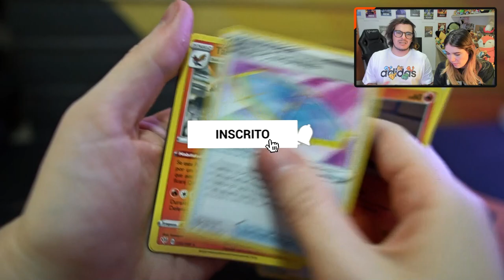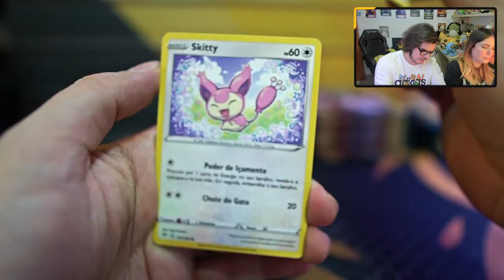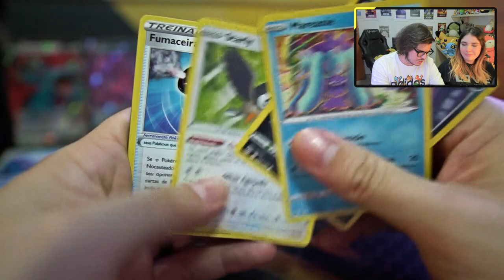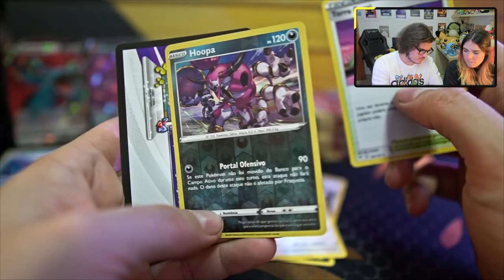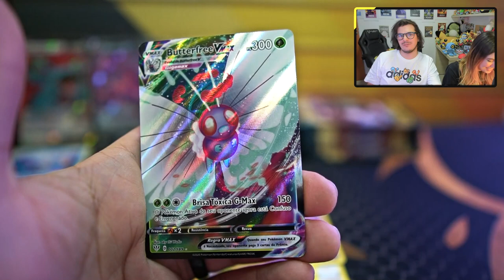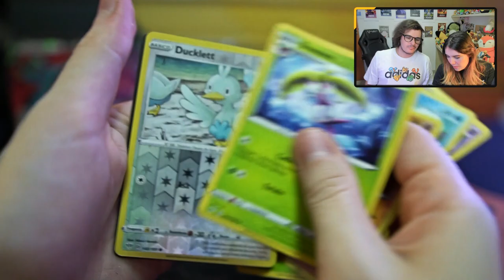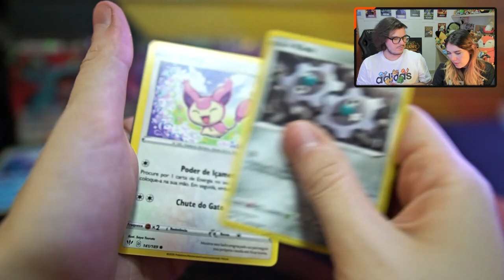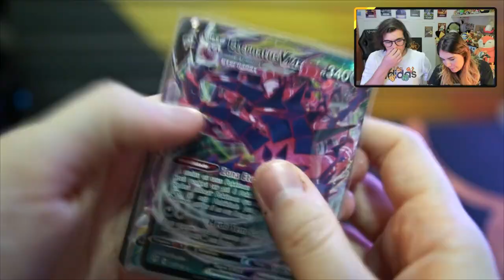REVANCHE Abrindo MAIS 2 Booster BOX de Escuridão Incandescente EE3!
➞ Pré-venda de Espada Escudo 3 na Playground